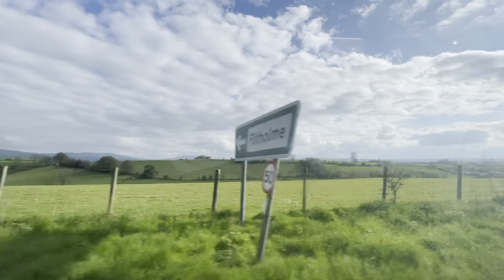Road trip to Scotland